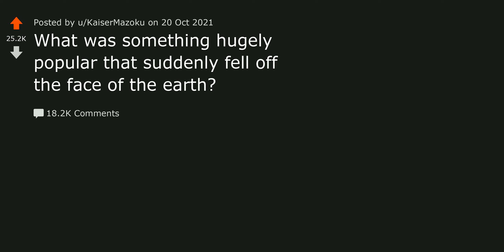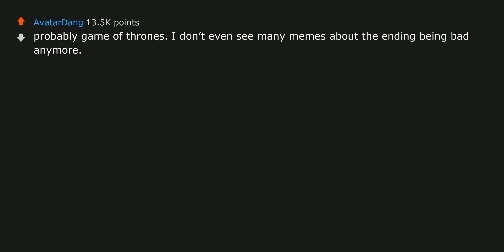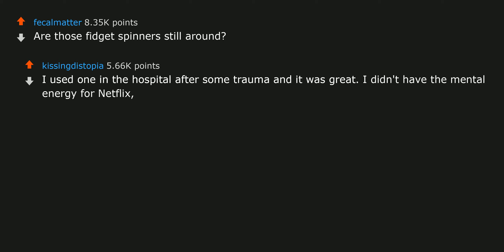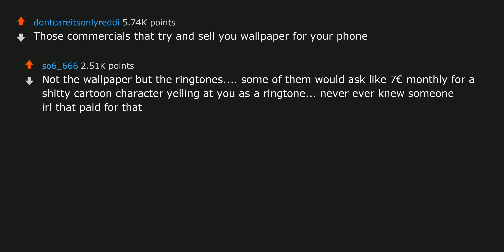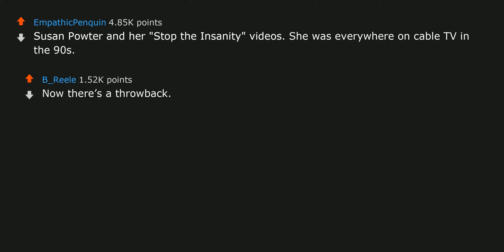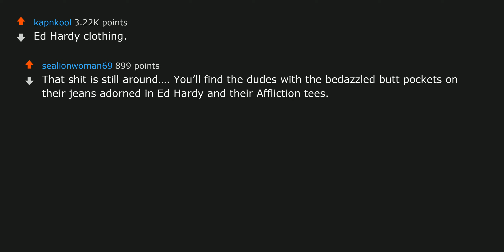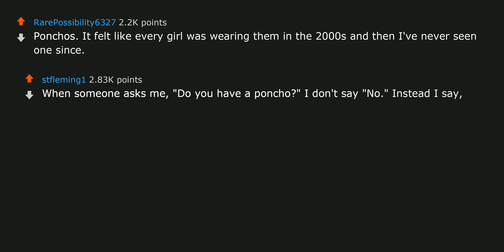What was something hugely popular that suddenly fell off the face of the earth? | r/AskReddit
Check out some best-selling books at:
1. Atomic Habits
2. Harry Potter and the Philosopher's Stone, Book 1
3. Dune ► What was something hugely popular that suddenly fell off the face of the earth? | r/AskReddit